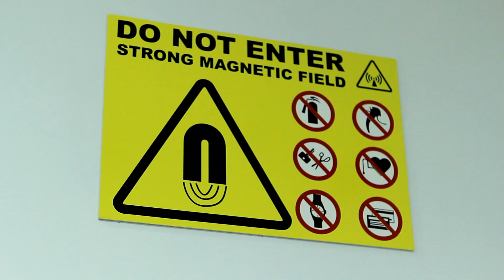Neuroscience Research Theme at Trinity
The Neuroscience research theme focuses on understanding the structure and function of the brain from molecule to mind. It is the process of examining the basic biological, physiological, and molecular processes that mediate behaviour. Researchers  look to understand what goes wrong in a brain that has been damaged, as well as identify molecules that can restore function after illnesses such as brain damage, epilepsy and Alzheimer's disease. The importance of diagnostic tool development with regards to neurological diseases is also central to this research theme.